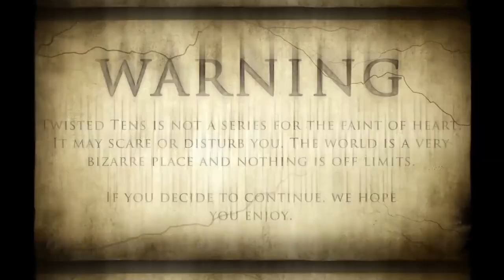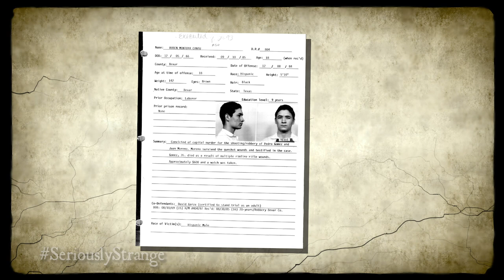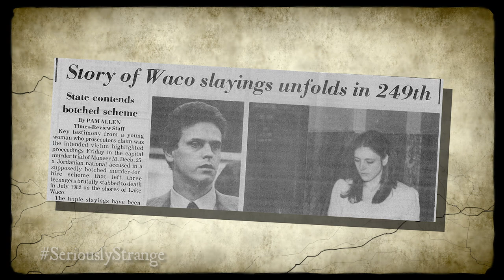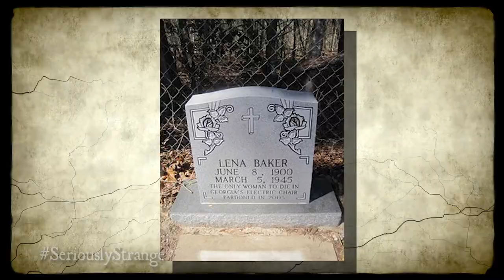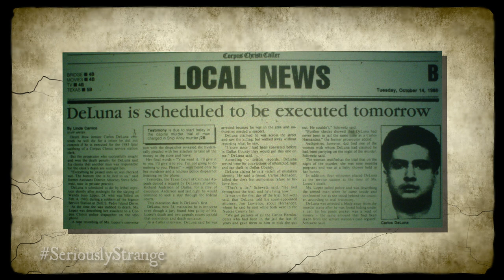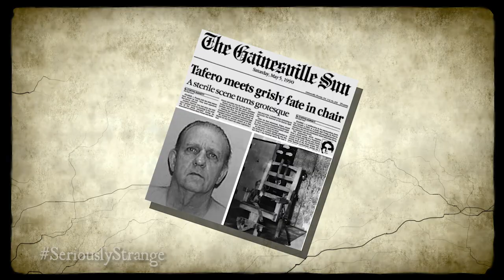10 Innocent People Sentenced to DEATH | TWISTED TENS #18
Since 1973, at least 190 people who had been wrongly convicted and sentenced to death in the U.S. have been exonerated. Here are 10 of those innocent people sentenced to death...plus, three brutal execution methods. Here are 10 cases of wrongful execution...

10. Ruben Cantu - was convicted and sentenced to death for the murder of a man during a robbery in San Antonio, Texas, in 1984. He was executed in 1993 at the age of 26. In 2005, a thorough investigation by the Texas district court found that Cantu was actually innocent and that his trial was riddled with errors.

9. Leonel Herrera - was wrongfully convicted of the murder of two police officers in Texas in 1981 murder based largely on the testimony of a co-defendant who received a reduced sentence in exchange for his testimony against Herrera. Despite appeals and public outcry, Herrera was executed in 1993 before new evidence emerged supporting his innocence, including a confession by Johnny Paul Penry to a fellow inmate.

8. David Spence -  was wrongfully convicted and sentenced to death for the brutal murder of three teenagers near Lake Waco, Texas in 1982, based largely on the testimony of co-defendants who later recanted their testimony. He was executed in 1997, but questions about his guilt remain and his case is still under review.

7. Leo James - was wrongfully convicted and sentenced to death for the sniper killing of a police officer in Jacksonville, FL in 1991, based largely on the testimony of an eyewitness who later recanted and forensic evidence that was later discredited. He was exonerated in 1999 after spending 7 years on death row.

6. Larry Griffin - was wrongfully convicted and sentenced to death by lethal injection for a drive-by shooting in 1980 based largely on the testimony of a single eyewitness who later recanted. He was executed in 1995 despite continued protests from his family and supporters.

5. Ellis Wayne Felker - was wrongfully convicted and sentenced to death for the murder of a convenience store clerk named Wilbur Cleveland Jr. in Augusta, GA in 1981 based largely on the testimony of a co-defendant who later recanted his testimony. He was executed in 1996 despite doubts about his guilt and concerns about the fairness of his trial.

4. Lena Baker - was wrongfully convicted and sentenced to death for the 1945 murder of her employer, a white man named Ernest Knight, after a trial that was marred by racism, an unfair legal system, and a lack of adequate defense counsel. She was posthumously pardoned in 2005, but her case highlights the injustices faced by black women in the US criminal justice system.

3. Carlos DeLuna - was convicted of the stabbing death of a woman named Wanda Lopez in Corpus Christi, Texas, in 1983, He was sentenced to death and executed by lethal injection in 1989, but a re-investigation of the case in 2012 revealed that DeLuna was likely innocent.

2. Cameron Todd Willingham - was convicted of setting a fire that killed his three young daughters in their Texas home in 1991. Willingham was sentenced to death in 1992 and was executed by lethal injection in 2004. Numerous experts in fire science have since concluded that the fire was not intentionally set, but instead was likely caused by faulty wiring.

1. Jesse Tafero - was wrongfully convicted and executed for the murder of two Florida highway patrol officers in 1976, based largely on the testimony of a co-defendant who later recanted and the testimony of a jailhouse informant who received a reduced sentence in exchange for his testimony against Tafero. His execution in 1990 was one of the most controversial in modern US history, as the electric chair "Old Sparky" malfunctioned, causing flames to shoot out of Tafero's head and smoke to fill the execution chamber.

0:00 Intro
0:40 10. Fear and Lies (Ruben Cantu)
3:39 9. Justice Denied (Leonel Herrera)
5:57 8. The Lake Waco Murders
8:02 7. A Mistaken Sniper
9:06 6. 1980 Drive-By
10:30 5. Ellis Wayne Felker
11:58 4. All In Defense (Lena Baker)
13:02 3. Struck with Amnesia
14:34 2. Flawed Science
16:03 1. Old Sparky
17:52 Outro